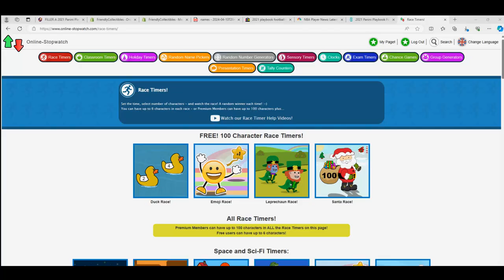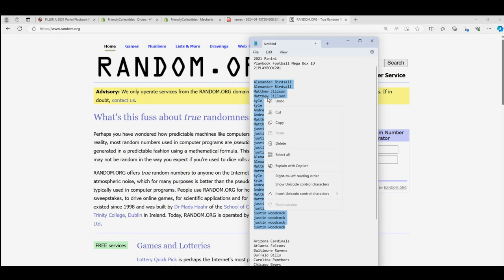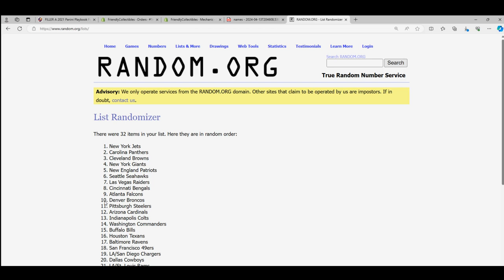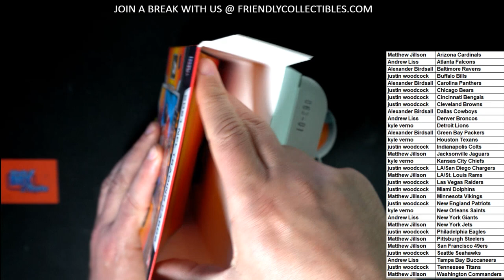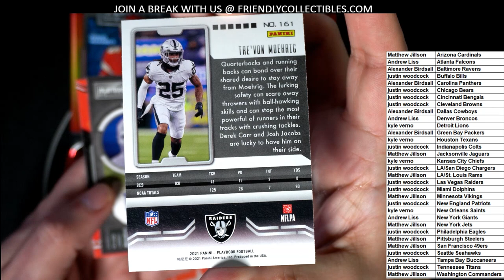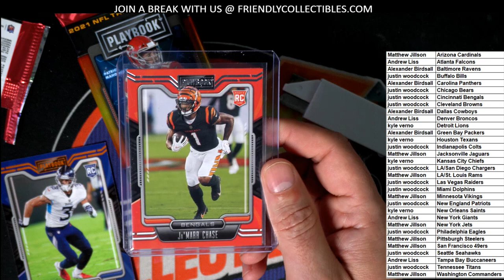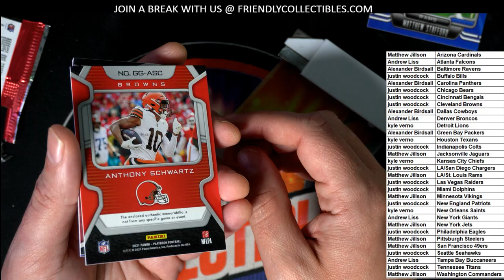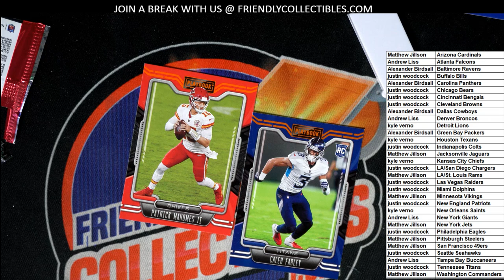2021 Panini Playbook Football Mega Box ID 21PLAYBOOK201